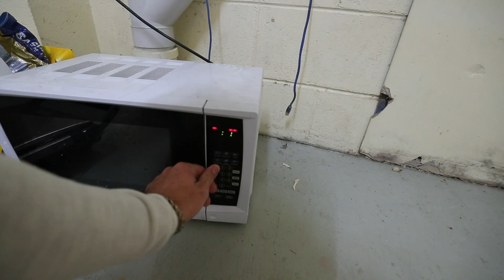Our Business Is Failing.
after four months of hard work, today was our first day running workshops through our new business. safe to say; it did not go as planned. at all. in fact it was essentially our worst case scenario (as in it was so bad we hadn't actually planned for it)

here's how we felt about it, and here's what we're going to do to fix it. business isn't a simple road, and buildig something from the ground up takes time. so we'll keep at it with increased vigor!